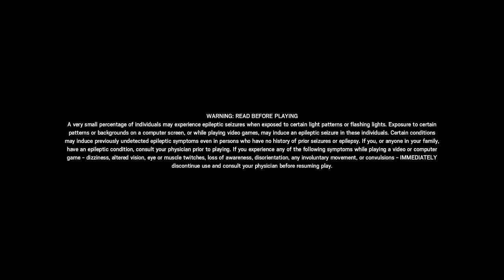Esti rénbó szixksz DUO | Rainbow Six Siege Gameplay